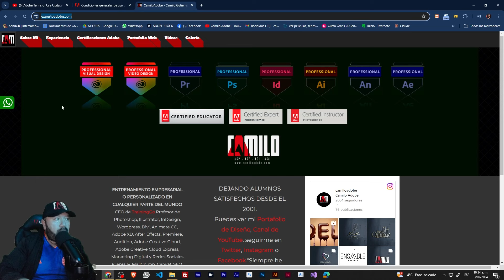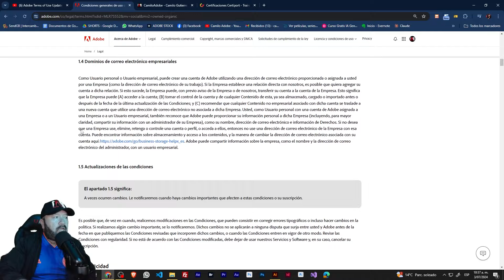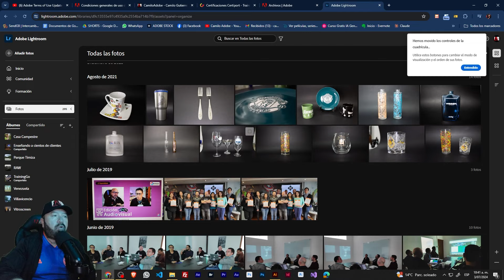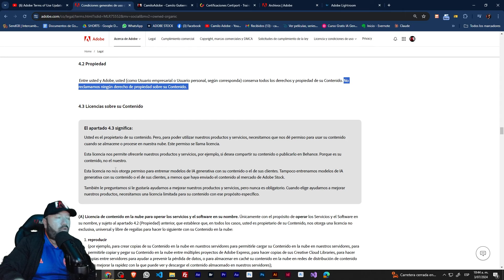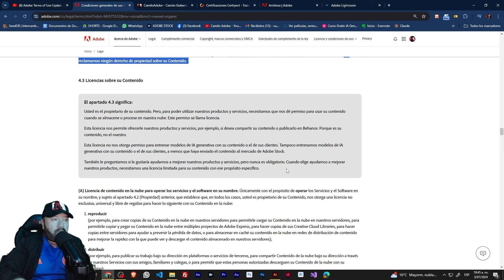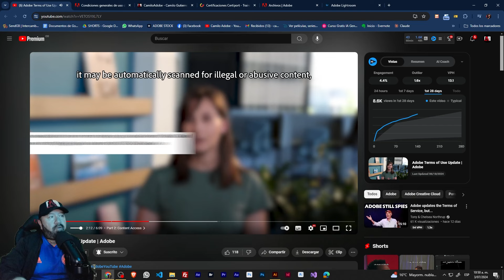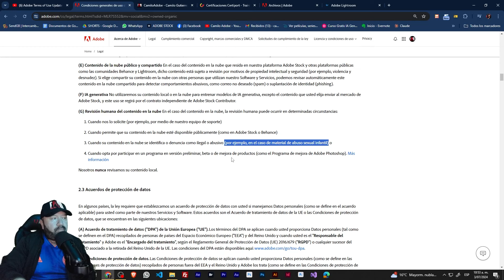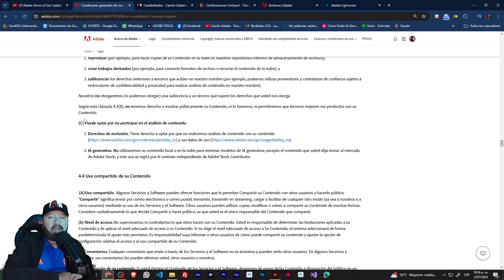📣​​😱​ ADOBE ACLARA LOS TÉRMINOS DE USO - ¿Adobe vulnera mi información?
En este video te explicaré más sobre la controversia que ha causado la ultima actualización de LOS TÉRMINOS Y CONDICIONES DE USO DE LAS LICENCIAS DE ADOBE. Te aclararé que dice Adobe al respecto y que explicaciones ha dado la empresa sobre todos los rumores, confusión. desinformación sobre las nuevas políticas de uso de las licencias y uso del software de la nube.  ¿Cuáles son los términos y condiciones de Adobe? ¿En que afectan los términos y condiciones de Adobe mi licencia? ¿No debo comprar más software de Adobe? ¿Debo cambiar mis programas de Adobe por otros? ¿Adobe robará mi información? ¿Qué pasa con los términos y condiciones de uso de Adobe? ¿En que consisten las nuevas politicas de uso de Adobe en mi licencia?